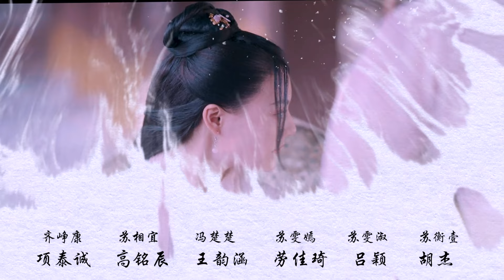【INDO SUB】Episod 26丨Senyum yang Menawan Hati丨A Heart Captivating Smile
【INDO SUB】Senyum yang Menawan Hati丨A Heart Captivating Smile丨一笑动君心
💕Sinopsis💕
Drama ini bercerita tentang seorang wanita muda dari keluarga kaya di Jiangnan, yang reputasinya sebagai pemalas telah menyebar ke seluruh dunia. Dikatakan bahwa dia tidak akan pernah duduk jika dia bisa berbaring, tidak akan pernah berdiri jika dia bisa duduk.  Juga di Jiangnan, seorang pemuda dari keluarga kaya, bakat sastra yang luar biasa, tampan dan tak tertandingi. Tetapi memiliki penyakit tersembunyi.
Bagaimana kisah cinta mereka?

💕 Pemeran💕
Fan Shi Cheng,  Jin Yi Ke,  Gu Le Chen,  Liu Wei

★ Nama lain dari drama ini :
💕 Love of Fairy and Devil
💕 YiXiaoDongJunXin
💕 一笑倾城